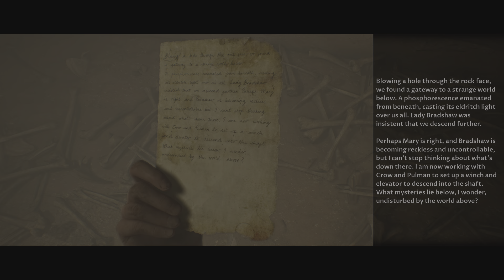The Dark Pictures Anthology: House of Ashes (ep.3)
DiViNiTy plays